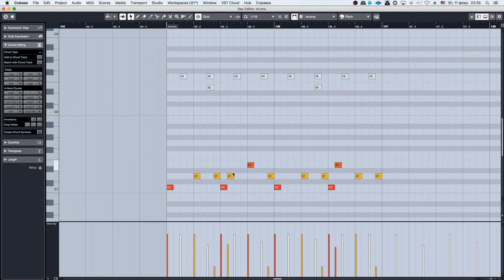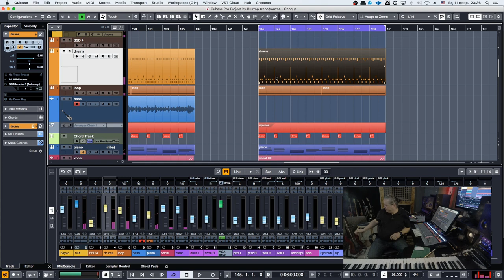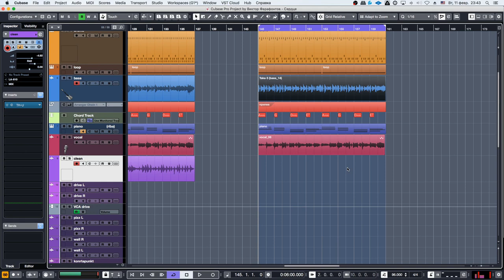Виктор Фарафонтов аранжировка баса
Студия звукозаписи "Блюз Минуз"